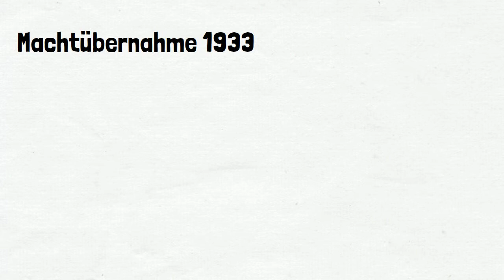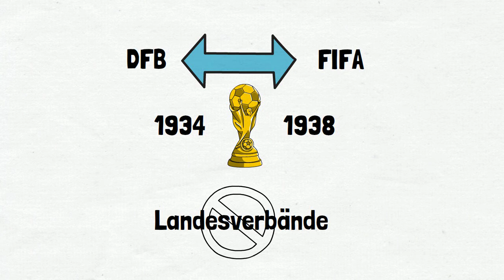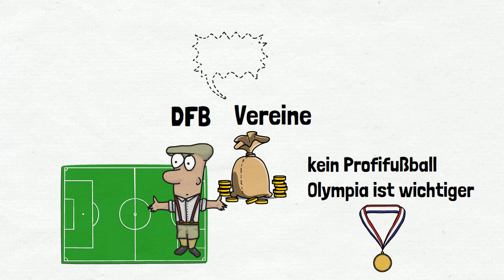#2 Fußball im Nationalsozialismus. Machtergreifung NSDAP und Entmachtung des DFB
Nach 1933 erlebte der deutsche Fußball einen enormen Aufschwung. Neue Arenen wurden gebaut, die Finanzierung der Vereine wurde verstärkt und die sportliche Gesetzgebung war recht günstig. Zuvor war der deutsche Fußball im Niemandsland angesiedelt, höchstens Mittelmaß. In den Jahren 1931 und 1932 gab es für die Nationalmannschaft gerade einmal 4 Siege in 13 Spielen. Nach der Machtergreifung der Nationalsozialisten startete eine Erfolgsserie, die mit dem dritten Platz bei der Weltmeisterschaft 1934 einen ersten Höhepunkt erreichte. Was passierte mit dem DFB?